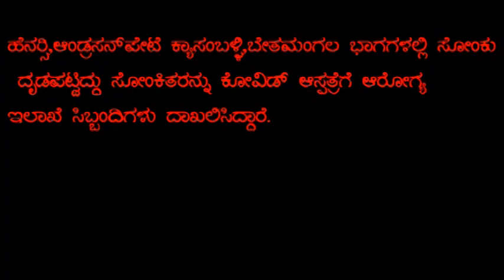KGF KK TV#KASMBALLI AND KANNUR VILLAGE FORMERS DEMANDS ACTION AGAINST ASIAN POWER COMPANY ENCOURAGED